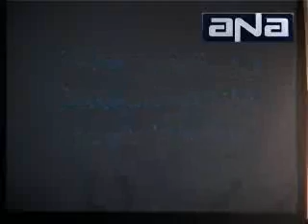وزارة الثقافة تكرم شهداء ومصابى محرقة مسرح بنى سويف .